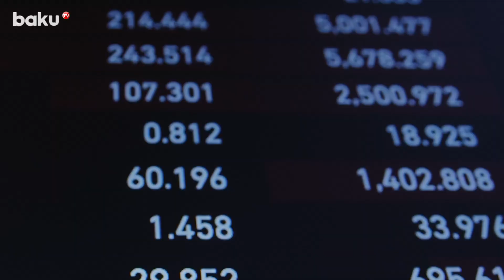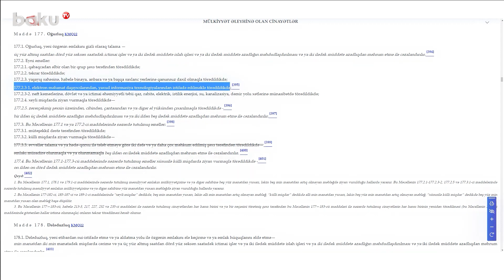Onkoloji xəstələrə yardım adı ilə yığdıqları pulu oğurladı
Sosial şəbəkələrdə onkoloji xəstəlikdən əziyyət çəkən şəxslərə yardım məqsədilə paylaşılan bank kartlarından kibercinayətkarlıq metodlarından istifadə edərək oğurluqlar edən şəxs saxlanılıb. Bu barədə Daxili İşlər Nazirliyindən məlumat verilib.
Bildirilib ki, nazirliyə onkoloji xəstəlikdən əziyyət çəkən və aztəminatlı şəxslərə yardım məqsədilə yerləşdirilən elanlarda göstərilən bank kartlarına müdaxilə olunduğu barədə çoxsaylı müraciətlər edilib. Həmçinin həmin hesablarda olan pulların informasiya texnologiyalarının imkanlarından istifadə edilməklə ələ keçirildiyi bildirilib.
Araşdırmalar və həyata keçirilən əməliyyat-texniki tədbirlər nəticəsində kibercinayətkarlıq metodlarından istifadə edərək qeyd edilən qanunsuz əməlləri törədən Aslan Qurbanov saxlanılaraq istintaqa cəlb edilib.
Müəyyən olunub ki, o, onkoloji xəstələrin maddi yardım toplanması üçün müxtəlif sosial şəbəkələrdə paylaşdığı bank kartlarının məlumatlarını götürərək həmin şəxslərlə xarici virtual nömrələr vasitəsilə əlaqə saxlayıb. Aslan Qurbanov həmin şəxsləri onlara yardım edəcəyi adı ilə aldadaraq bank kartlarının məxfi məlumatlarını əldə edib.
O, ələ keçirdiyi pul vəsaitlərini izi itirmək məqsədilə əvvəlcə xaricdə olan idman-mərc oyunlarındakı hesablarına transfer edib. Sonradan pulları istifadəsində olan bank kartına köçürərək nağdlaşdırıb. Faktla bağlı cinayət işi başlanılıb.